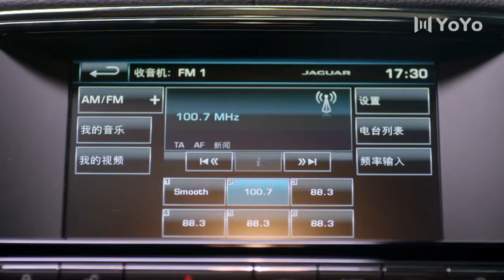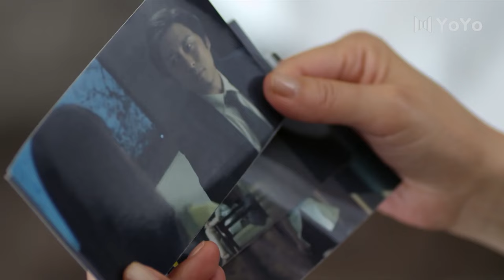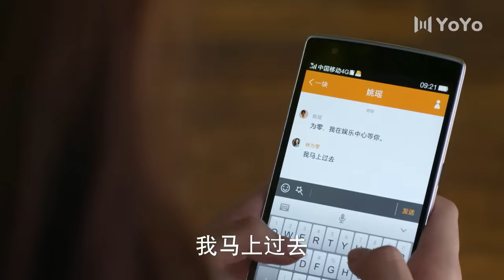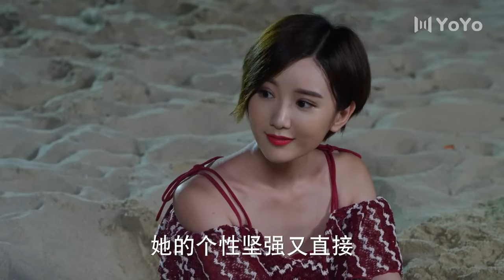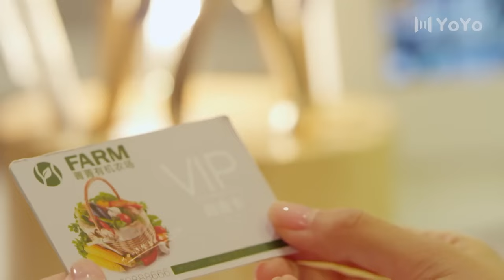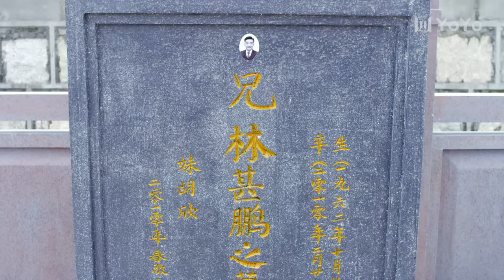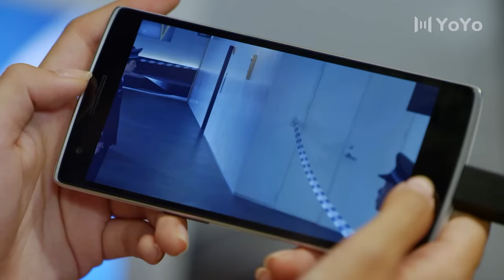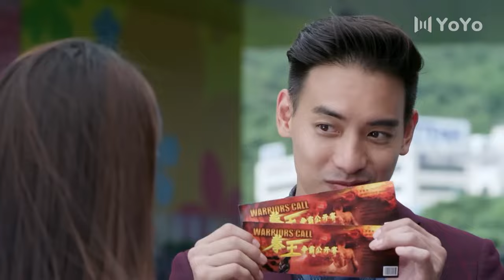哥哥愛上自己的妹妹，超長篇一次看夠。💖 Chinese Television Dramas#中国电视剧